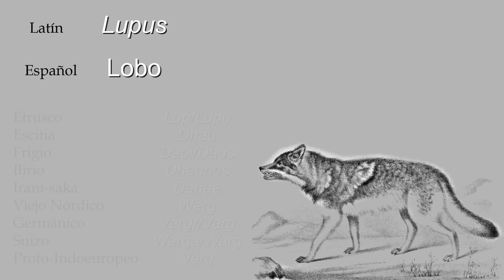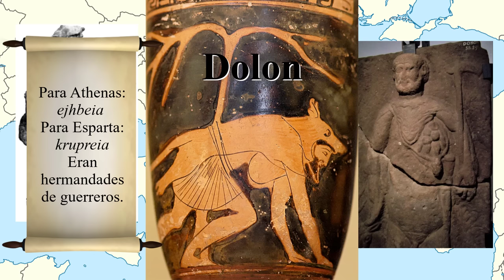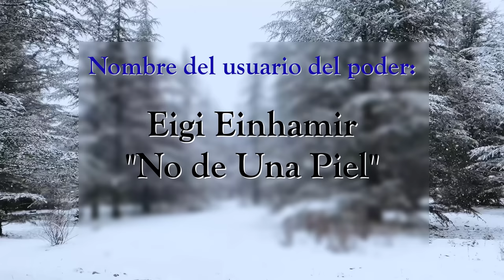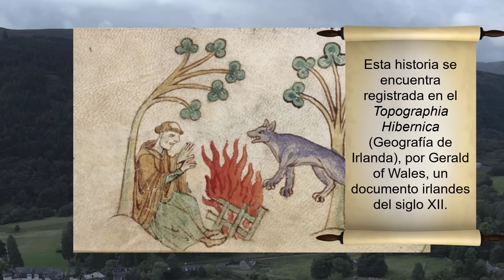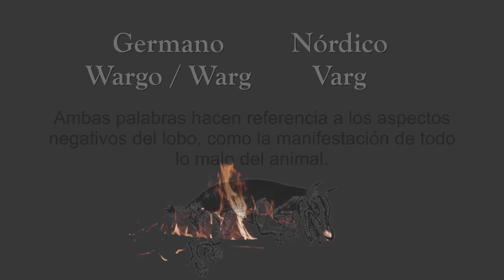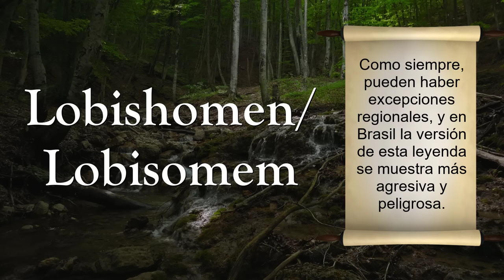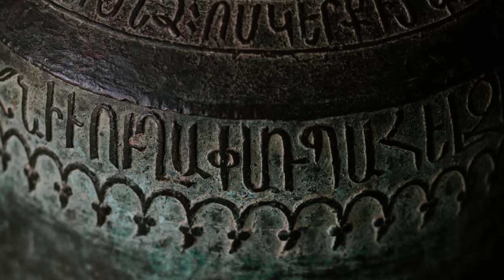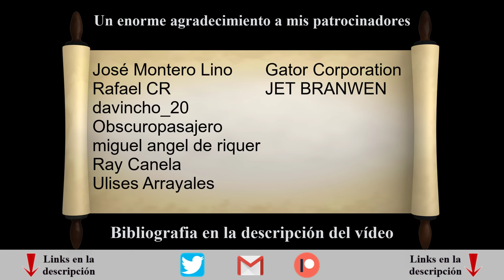Explorando el Mito - La Leyenda del Hombre Lobo (licantropia, licantropo, lobizon, werewolf)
0:00 Intro
3:50 Escrituras greco-romanas
11:33 Guerreros koryos
14:50 Egipto y Babilonia
15:59 Werewolf y los nórdicos
21:56 El Báltico y los Eslavos
28:37 Celtas
31:19 El Werewolf Demoniaco
36:43 El Lobo y el Criminal
40:22 El Werewolf europeo
44:52 Werewolf Vampiro
46:32 Sabuesos de Dios
48:26 Península Ibérica
50:55 Entrando al siglo XVIII
53:32 Asia
58:23 América del Norte
1:00:02 Conclusiones
1:02:04 Resumen
1:06:57 Despedida

“Otros Mundos” Iolair Faol
“Encyclopedia of Vampire Mythology” Theresa Bane
“Encyclopedia of Spirits and Ghosts in World Mythology” Theresa Bane
“Historia de los hombres lobos” Jorge Fondebrider
“The werewolf in lore and legend” Montague Summers
“Cuando los dioses hacían de hombres” Jean Bottero
“Diccionario universal de ángeles, demonios, monstruos y seres sobrenaturales” Félix Llaugé Dausà
“Dictionary of gods and goddesses, devils and demons” Manfred Lurker
“Indo-European and the Indo-Europeans: A reconstruction and historical analysis of a proto-language and a proto-culture.” T. V. Gamkrelidze and V. V. Ivanov.
“A History of the Animal World in the Ancient Near East” editado por Billie Jean Collins
“A History of Pagan Europe” Prudence Jones, Nigel Pennick
“Storytelling – An Encyclopedia of Mythology and Folklor” Josepha Sherman
“Heathen Garb and Gear: Ritual Dress, Tools, and Art for the Practice of Germanic Heathenry” Ben Waggoner, Diana Paxson, Kveldulf Gundarsson
“Old Thiess, a Livonian Werewolf: A Classic Case in Comparative Perspective” Carlo Ginzburg, Bruce Lincoln